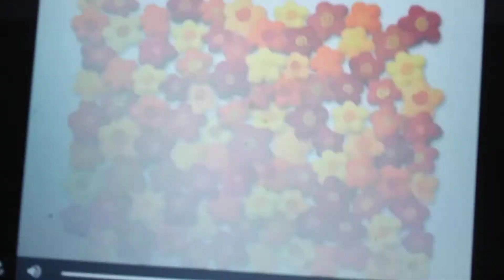Blue's Clues Let's Take A Trip